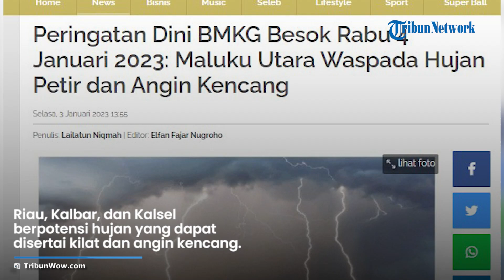Waspada Peringatan Dini Cuaca Ekstrem pada 4 Januari 2023: Akan Terjadi Hujan Angin disertai Petir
TRIBUN-VIDEO.COM - Badan Meteorologi Klimatologi dan Geofisika (BMKG) telah merilis peringatan dini cuaca ekstrem di sejumlah wilayah, Rabu (4/1/2023).

Baca Selengkapnya :
Artikel ini telah tayang di TribunWow.com dengan judul Peringatan Dini BMKG Besok Rabu 4 Januari 2023: Maluku Utara Waspada Hujan Petir dan Angin Kencang,
Penulis: Lailatun Niqmah
Editor: Elfan Fajar Nugroho